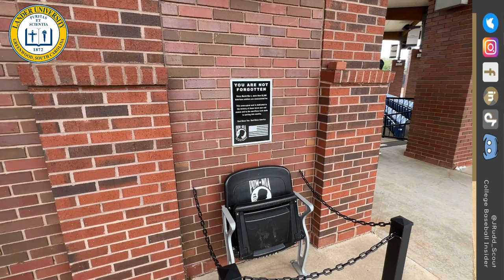Lander University Baseball Clubhouse Tour with J. Rudd Scout // Josh Rudd // Lander Bearcats Sports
SCHOOL: Lander University
LOCATION:  Greenwood, South Carolina
DIVISION: NCAA D2
CONFERENCE: Peach Belt

@JRudd_Scout (Twitter)